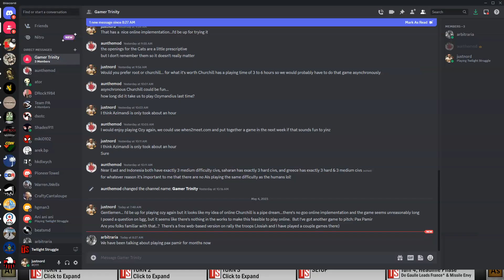ITSL Playoff game 1 vs BH Ju